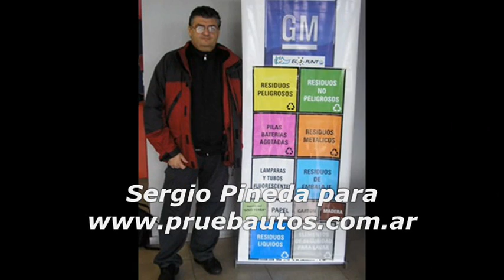Eco Visita a la Eco Fábrica de Chevrolet | Parte 6 | PruebautoS